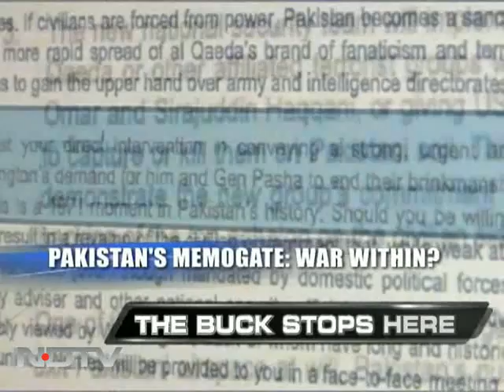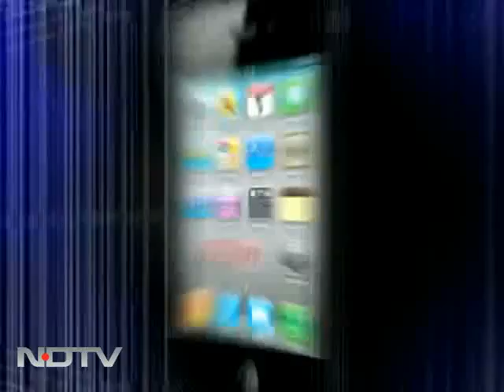Memogate: Will the Mansoor Ijaz story shake Pakistan?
The Buck Stops Here: Pakistani-American businessman Mansoor Ijaz, the man who apparently took President Zardari's plea for help to the US after Operation Osama, tells NDTV that he is speaking the truth.